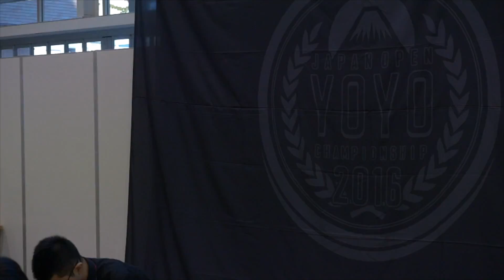JOYC 2016 NorthRegional OS 07 Yuta Kudo